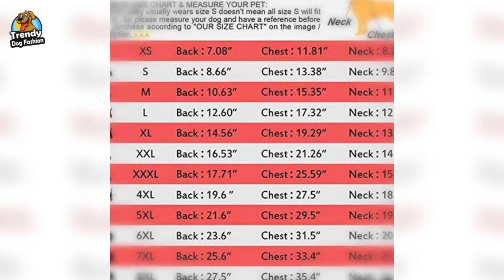Adidog Pet Hoodies Clothes for Dog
😍Adidog Hoodie for big and small dogs😍
🔥🔥$10 Off Hurry While They Last 😱